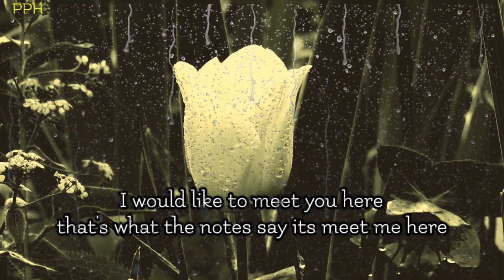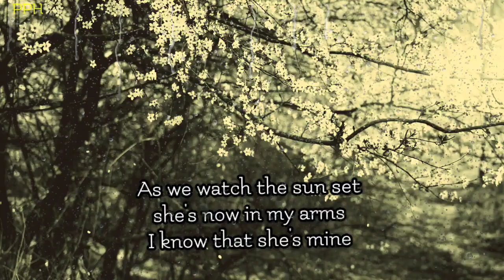DM to DF - your person are very scared, they are in tourble...